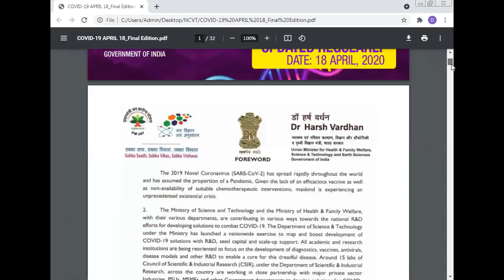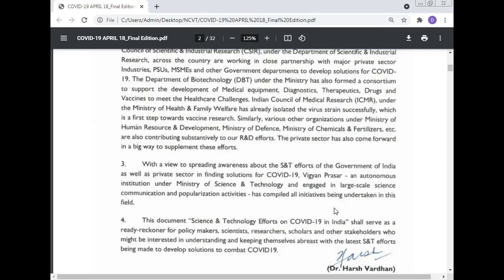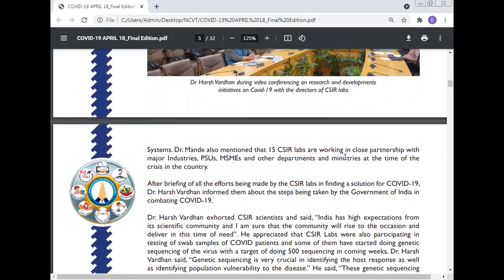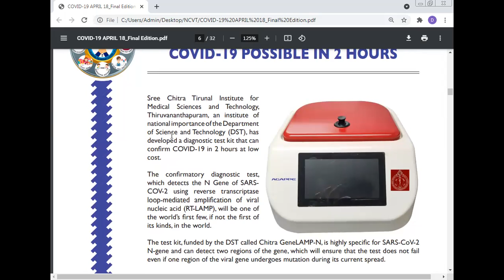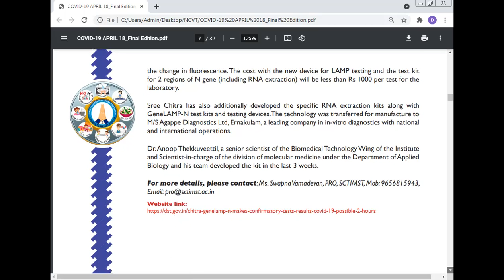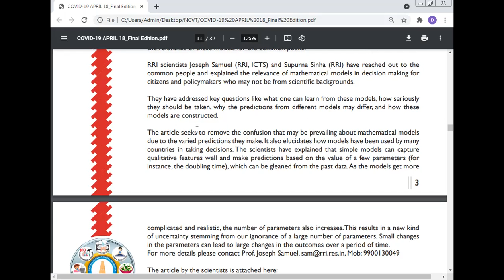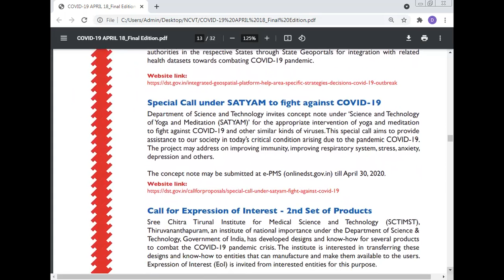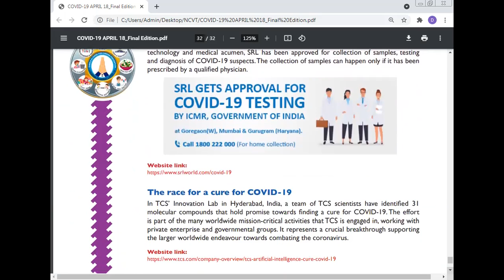Effort for COVID 19, Professor Dr Manoj Kumar, , Email kumarm1968@rediffmail com